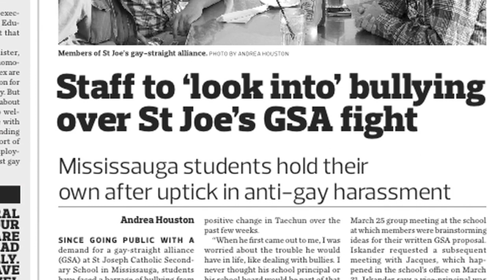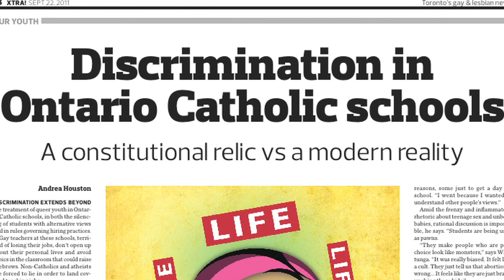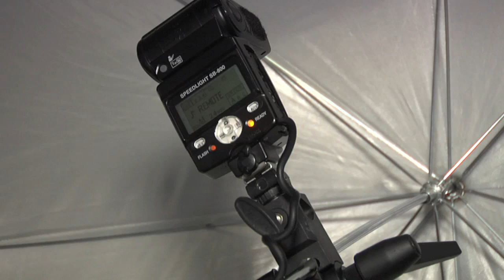GSA year end wrap up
Xtra's year end wrap up of Ontario students fighting for the right to start GSAs in Catholic schools.